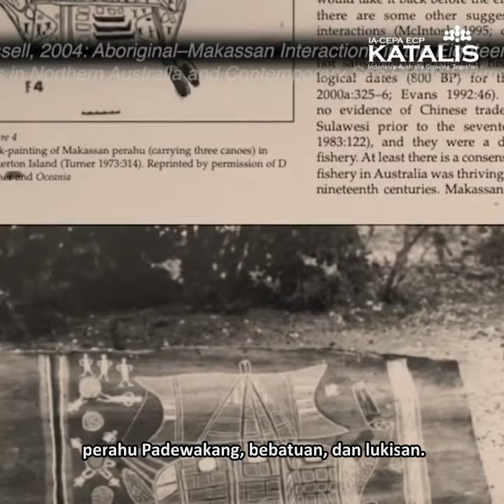Sea cucumbers, from Arnhem Land to Makassar🇮🇩🇦🇺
What started out as commodity trading turned into centuries of relationship, firmly etched into the history of both Australia and Indonesia. Discover the story of how sea cucumbers brought Makassar seafarers to Arnhem Land and how their contact influenced the Yolngu people’s society up until today🌊 Listen to The Katalis Podcast out now

Berawal dari perdagangan komoditas lalu berlanjut menjadi hubungan berabad-abad, tegas terukur di Australia dan Indonesia. Temukan kisah bagaimana teripang membawa pelaut Makassar ke Arnhem Land dan sejauh mana kontak tersebut mempengaruhi masyarakat Yolngu sampai saat ini🌊 Dengarkan The Katalis Podcast